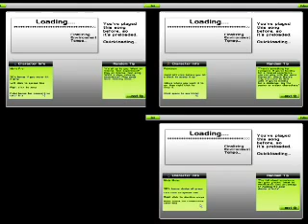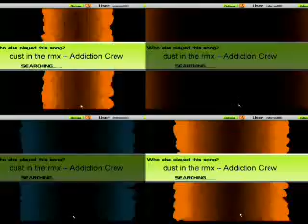Audiosurf - dust in the rmx - Addiction Crew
4 different modalities on audiosurf, using the song "dust in the rmx" - Addiction Crew.